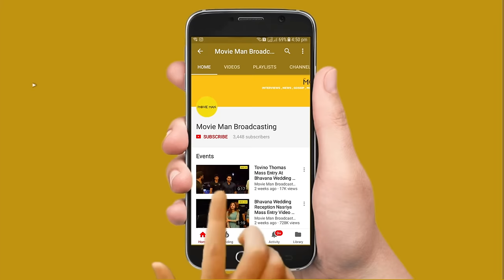ഹരിശ്രീ അശോകന്റെ മകൻ അർജുൻ അശോകൻ വിവാഹിതനായി | ARJUN ASHOKAN WEDDING